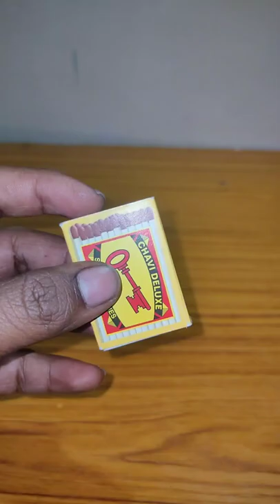Macth Stick Tricks Experiment @shorts Full HD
Macth Stick Tricks | Experiment

Listen ad-free with YouTube Premium
Song
Crock Pot
Artist
Diamond Ortiz
Album
Crock Pot